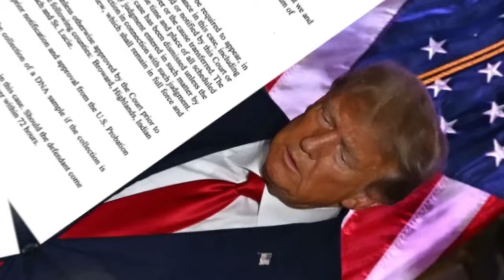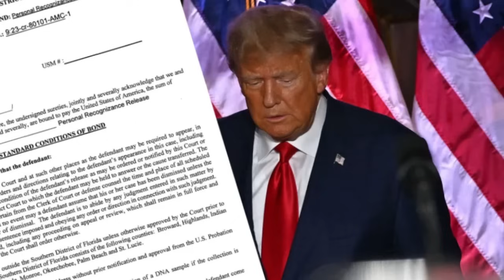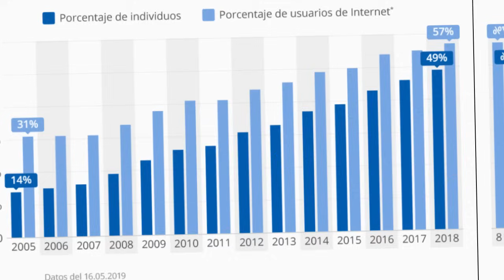🔴CONTRA VIENTO-MAREA TRUMP NOTICIAS HOY 02 NOVIEMNRE 2023 NEWS TODAY DONALD TRUMP EEUU US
NOTICIAS DE HOY 02 NOVIEMBRE 2023
noticias estados unidos hoy 02 de NOVIEMBRE 2023,
 estados unidos news today 02 NOVEMBER 2023,
latest venezuela news today 02 NOVEMBER 2023,
news last minute today 02 NOVEMBER 2023,
last news 02 NOVEMBER 2023,
estados unidos news live today 02 NOVEMBER 2023,
the ee.uu news live 02 NOVEMBER 2023,
latest news from venezuela live 02 NOVEMBER 2023,
Noticias De EEUU Hoy 02 NOVIEMBRE 2023,